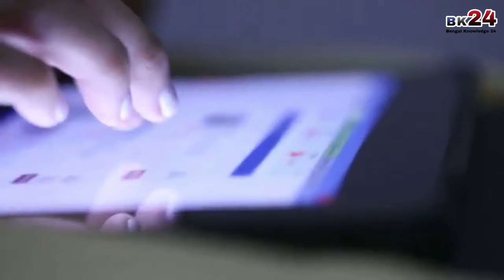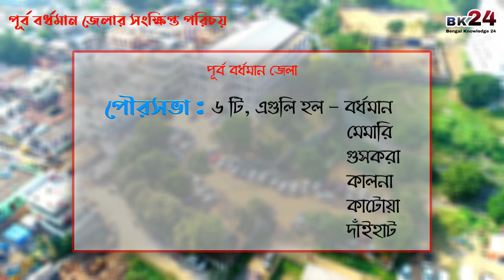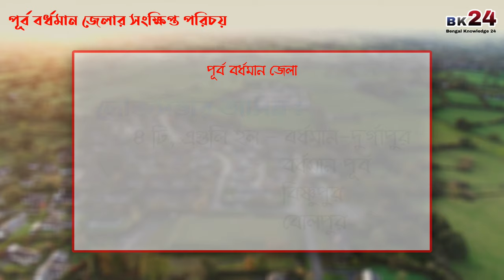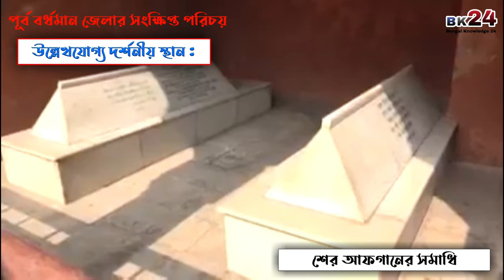পূর্ব বর্ধমান জেলার সংক্ষিপ্ত পরিচয় | About Purba Bardhaman District in Bengali | Bengal Knowledge24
Bengal Knowledge 24 presents ''About Purba Bardhaman District in Bengali''. This video discusses all kinds of information about Purba Bardhaman or East Burdwan district in Bengali language. Purba Bardhaman or East Burdwan is a district in the Indian state of West Bengal. Bardhaman city is the headquarters of Purba Bardhaman or East Burdwan District.

📰 পূর্ব বর্ধমান জেলা সম্পর্কে আরো পড়ুন ও জানুন Bengal Knowledge24 এর নিজস্ব ওয়েবসাইটে

***পূর্ব বর্ধমান জেলার সংক্ষিপ্ত পরিচয়***